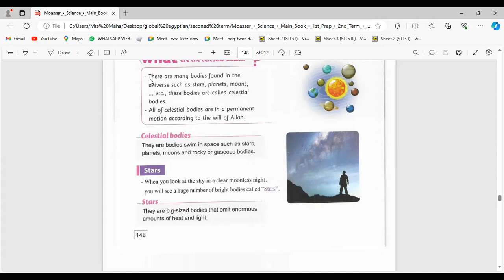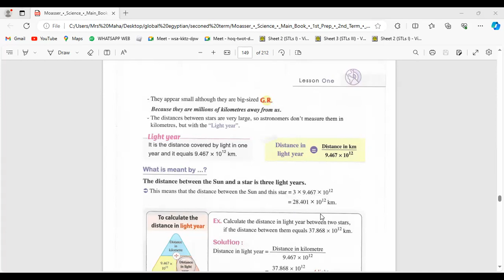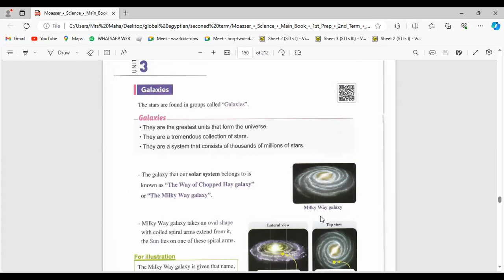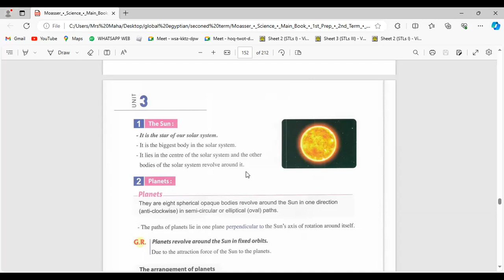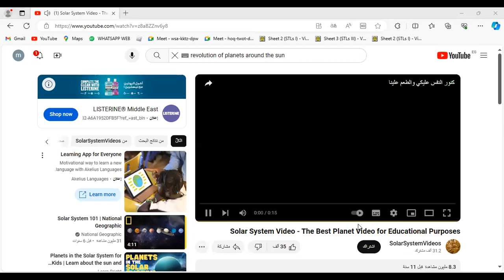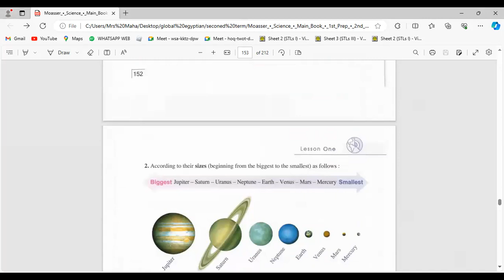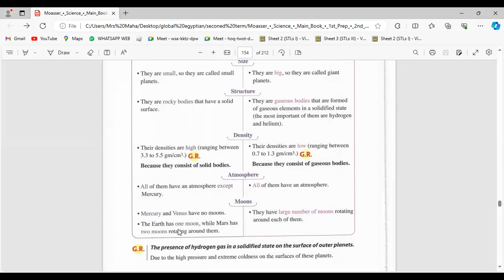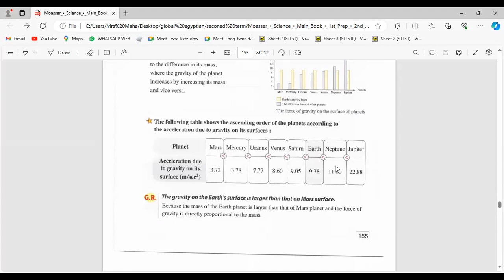Science Prep 1 part 1 unit 3 lesson 1 the universe. Ms amha Abbas ساينس أولى إعدادي للمتألقة مس مها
12/3/2024 Science Prep 1 part 2 unit 3 lesson 1 the universe. Ms amha Abbas   ساينس أولى إعدادي للمتألقة  دائما مس مها عباس